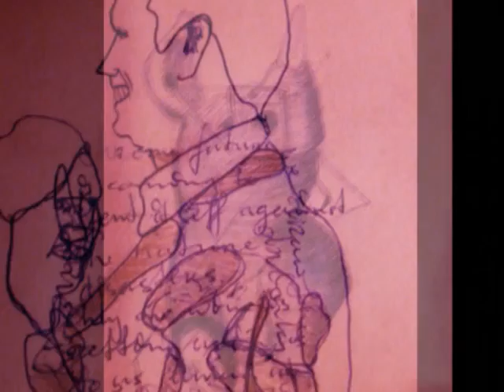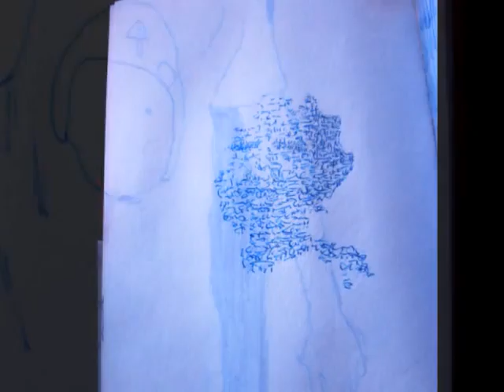drawings 2007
own works